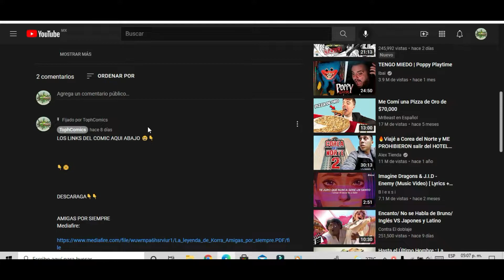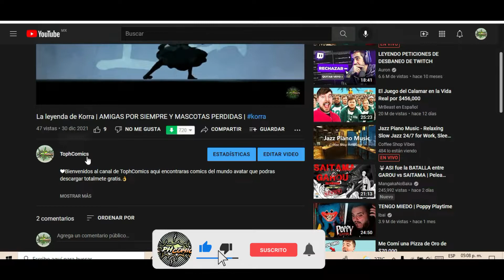¿QUE PASO CON SUKI? Comic Suki Sola| El avatar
Bienvenidos al canal de TophComics aqui encontraras comics del mundo avatar.👌